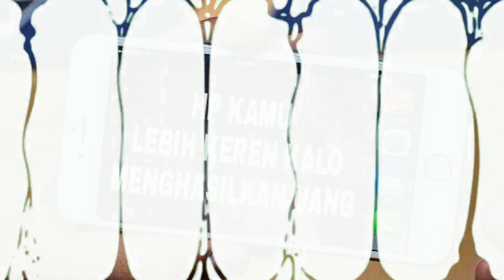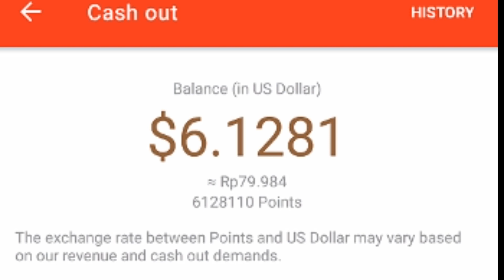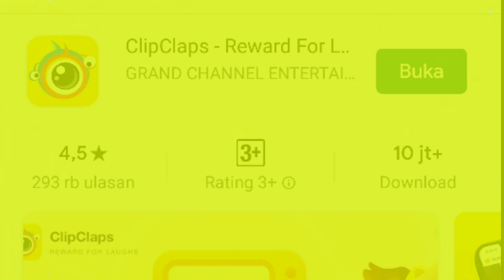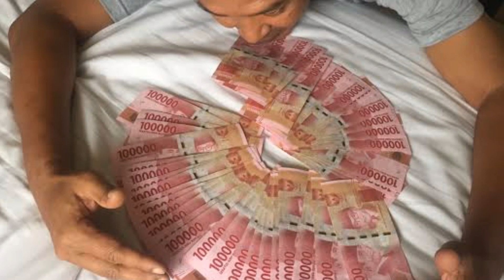3 APLIKASI PENGHASIL UANG TANPA DEPOSIT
3 APLIKASI PENGHASIL UANG TANPA DEPOSIT